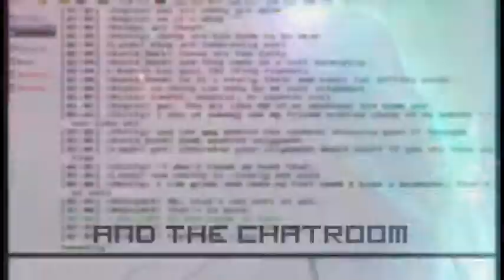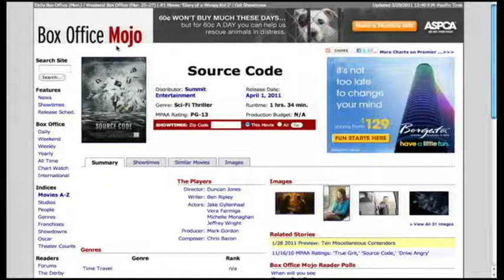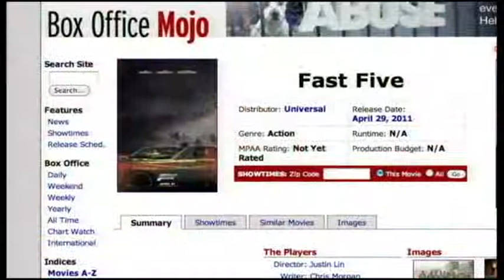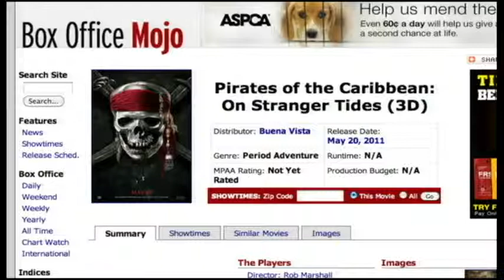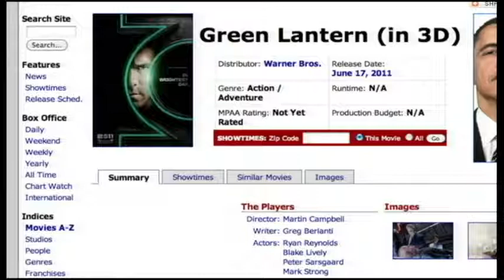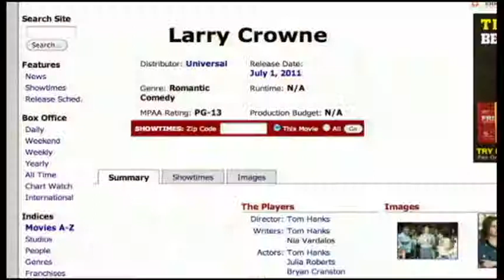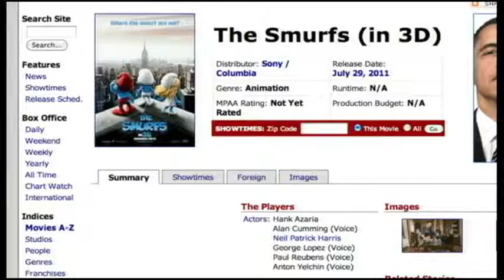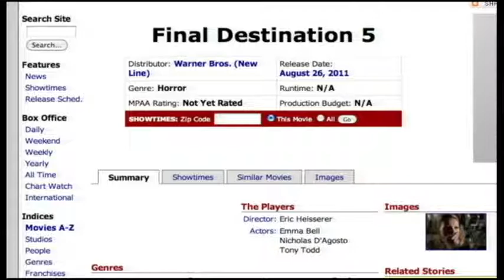Frame Rate #18: Summer Movie Preview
We preview all of the blockbuster films on the forefront in preparation for NSFW's Summer Movie Draft.